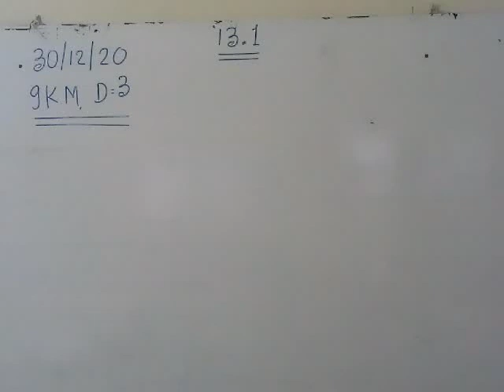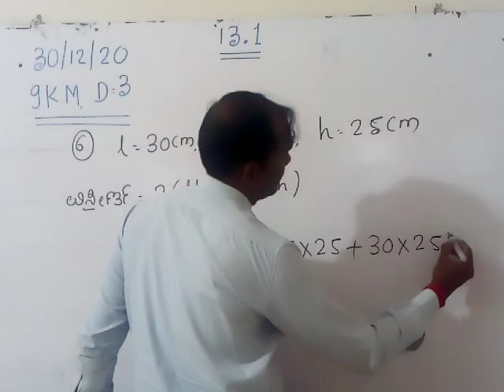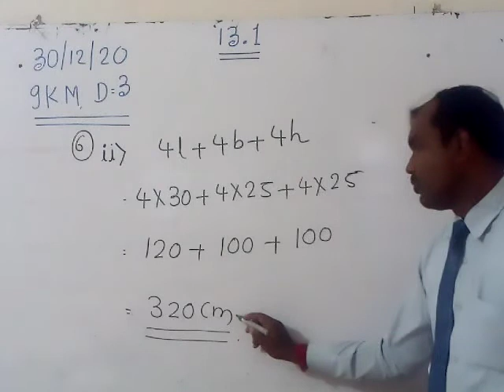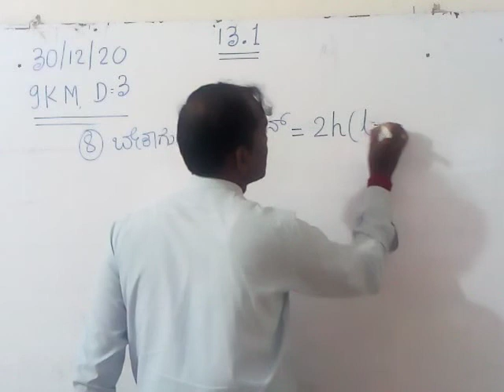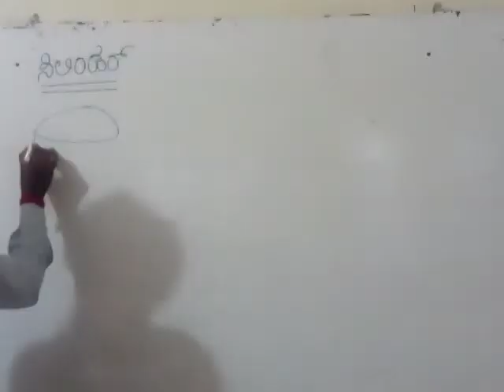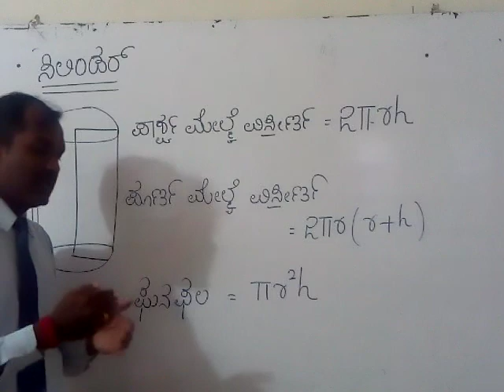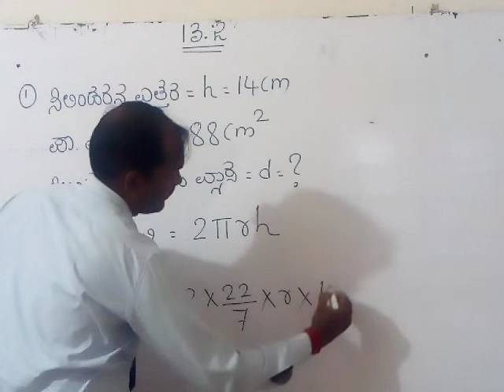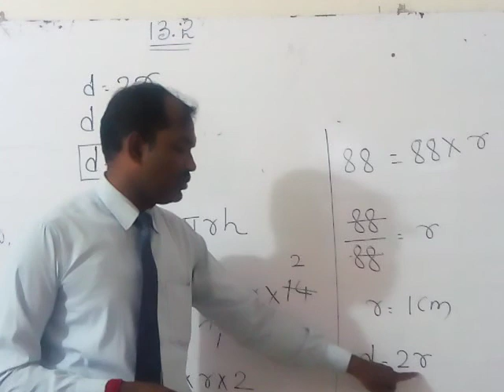STATE 9th KM MATHS Chapter 13 Surface area & Volume Day 03 By kanakaraddi Sir